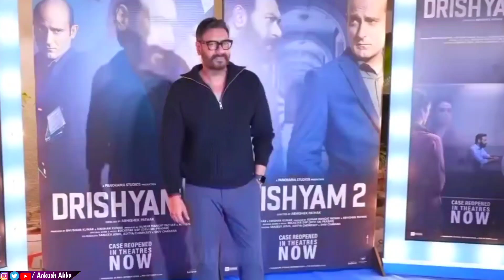अब बनेगा Phool Aur Kaante का Remake, Ajay Devgan ने किया खुलासा | Phool Aur Kaante Remake Update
My Instagram I'D - @ankushakkuofficial